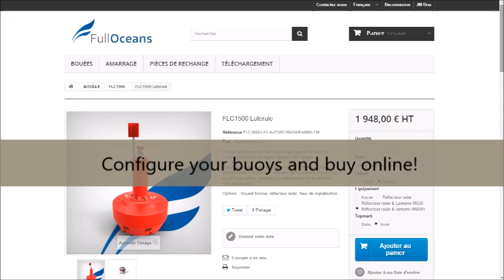FullOceans FLC1500 - Stability in current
FullOceans FLC1500 navigation aid buoy - Stability in current test (Feb. 2016)